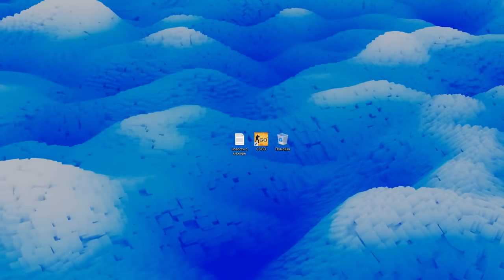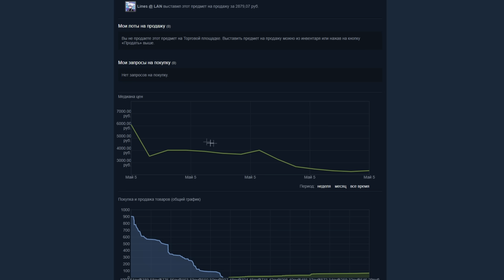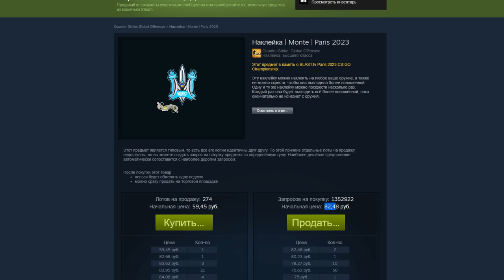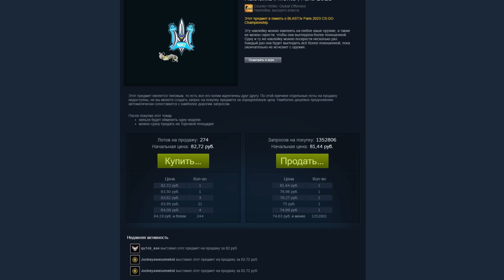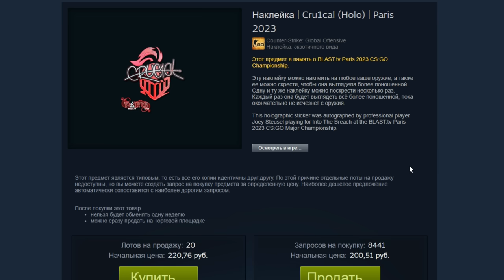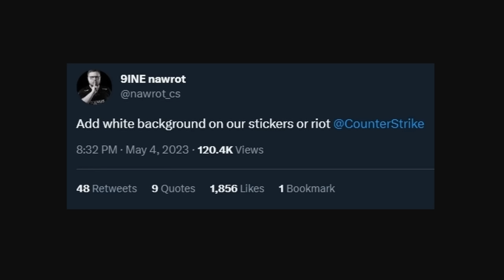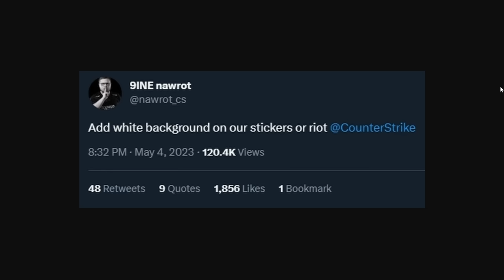Этот СТИКЕР НОВОГО МАЖОРА УДАЛЯТ ИЗ КСГО Крупный скандал Blast Major Paris 2023 в CSGO / КС2 париж